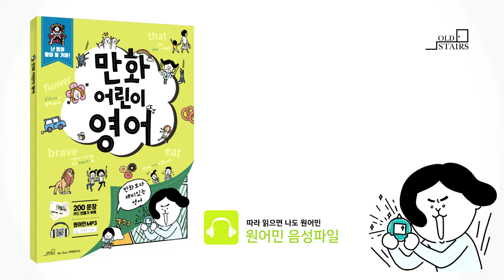만화어린이영어_일상표현카드_101-200(142p)